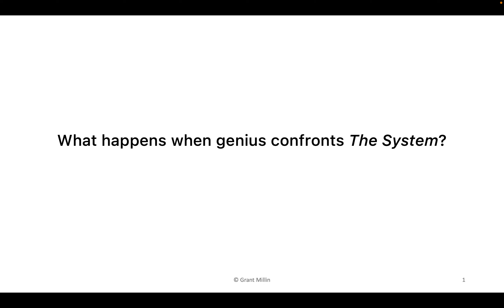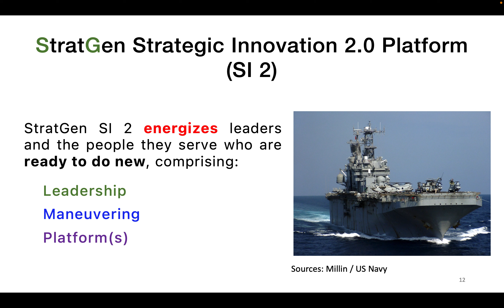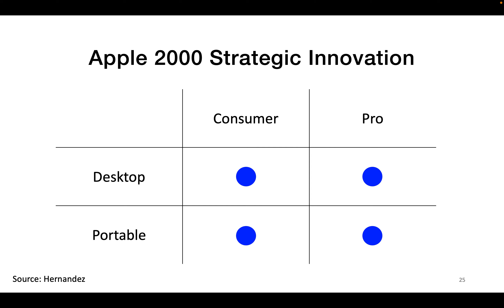StratGen SI 2 Two Minute Pitch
Overview of SI 2 content.